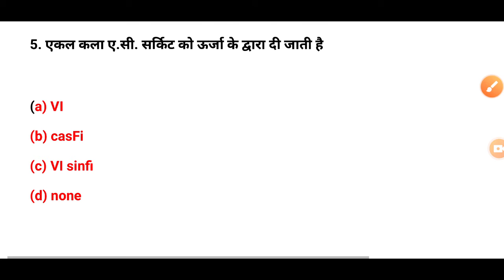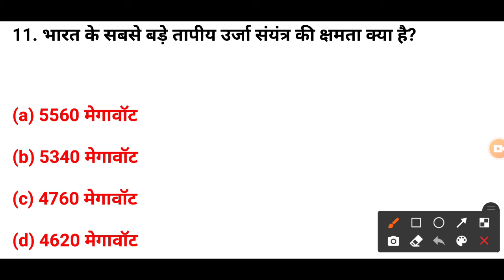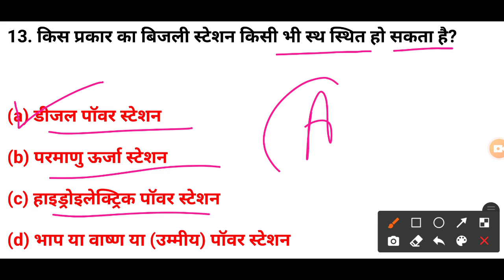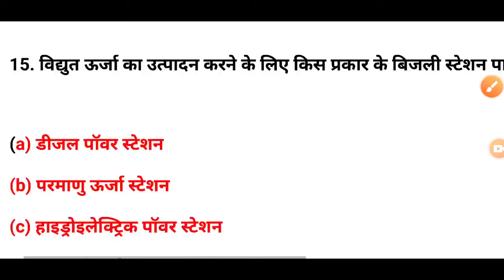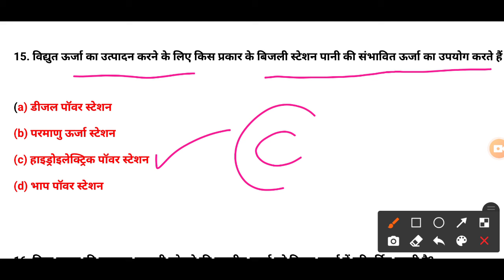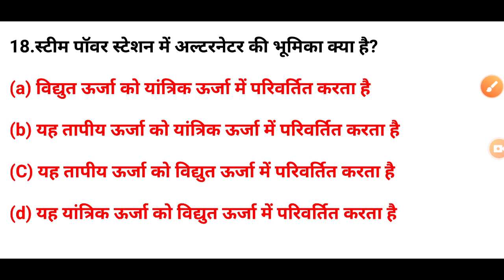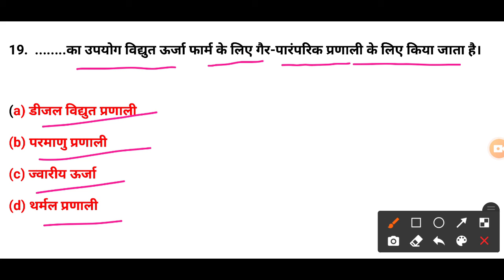ITI Electrician theory Paper || ITI 2ND YEAR QUESTION || ELECTRICIAN POWER SYSTEM QUESTION